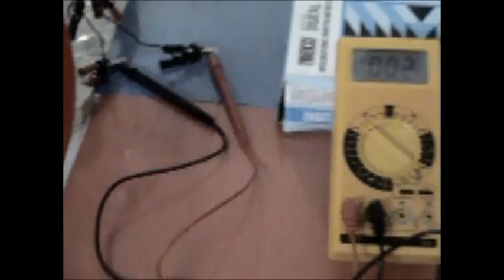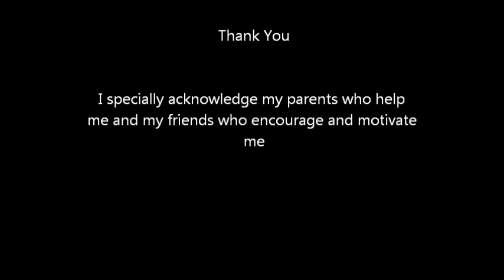working model of hydroelectricity Power Plant.wmv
Working model of Hydroelectricity Power Plant